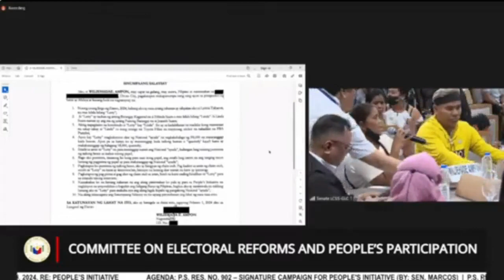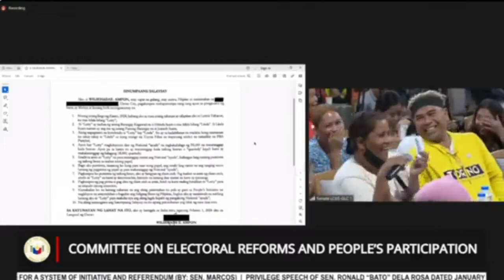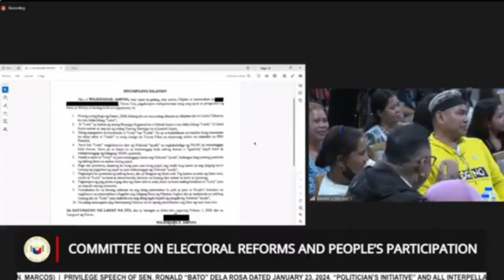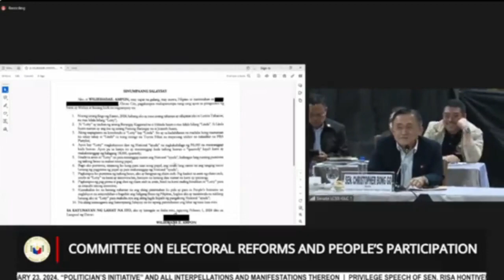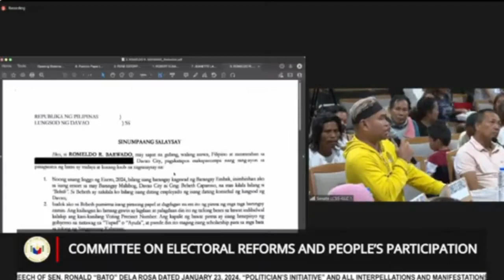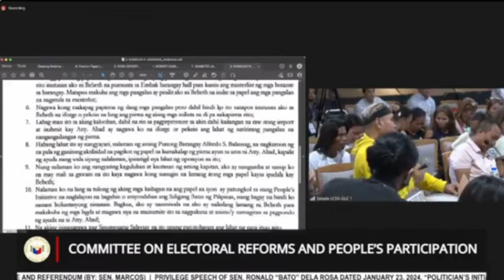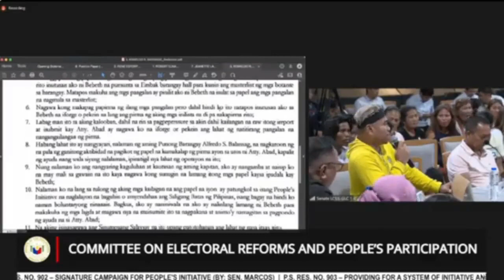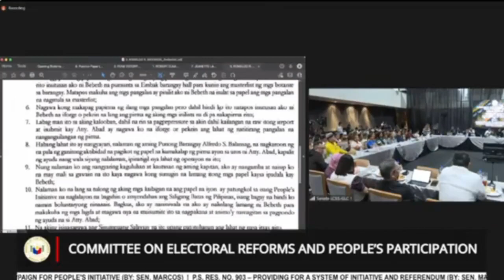KWARTANG IPNAMUDMOD SA PI ISINIWALAT NG ISANG NABIKTIMA, IMEE MARCOS UMALMA